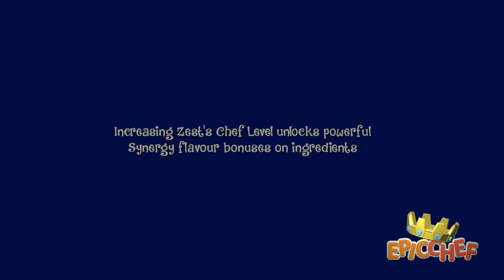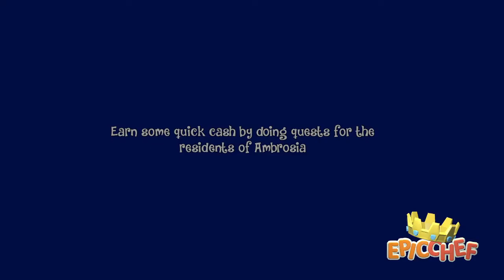02 Epic Chef (flutterpieroxs)